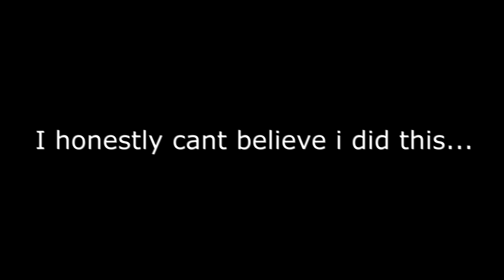😱38 WATER BOTTLE CAP FLIPS IN A ROW!!!😱 | *WORLD RECORD!*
I CANT EVEN BELIEVE I DID THIS!!!